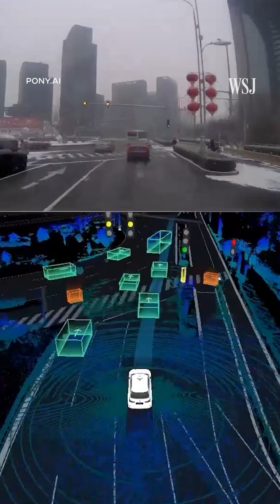Behind Neom’s transport: luxury EVs, flying cars, driverless tech and seagliders